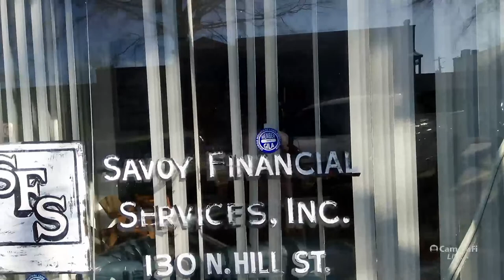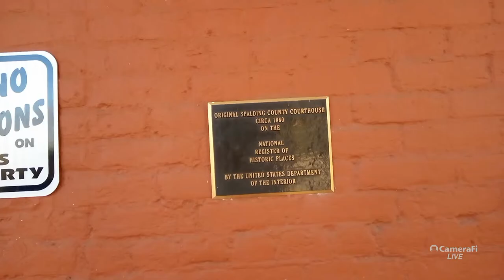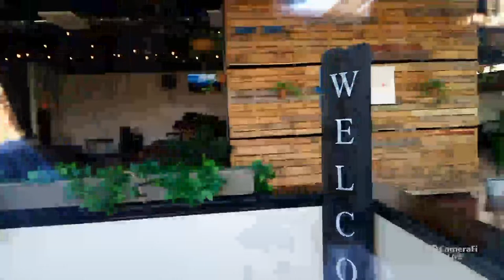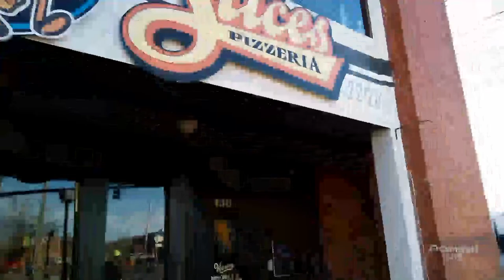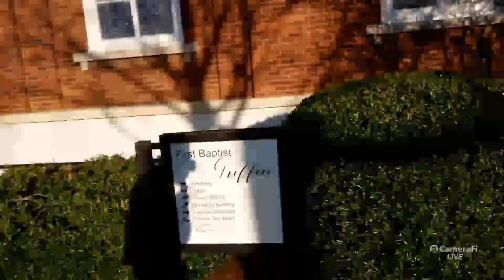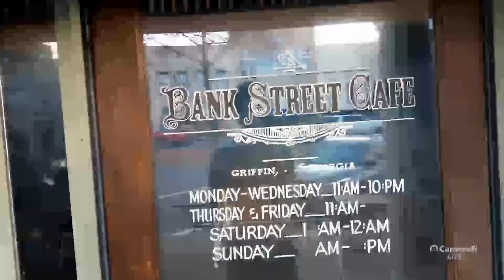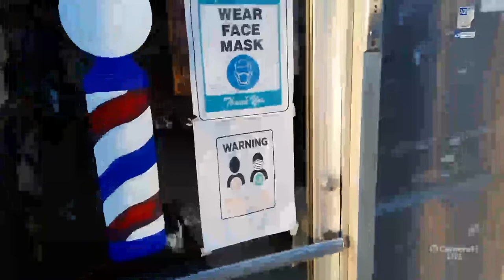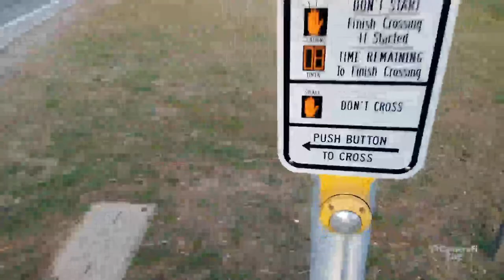LIVE 🔴 Exploring Griffin, GA (February 2023)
👉 Hey, wanna join my team?
👉 Become a Preferred Customer!

Welcome to my Livestream everyone! 👋
Please feel free to make a comment in the live chat.

🔴DreamMachine and/or the Channel moderators have the final say on whether or not users are violating the rules. Please do not discuss moderator actions in the live chat.

This Livestream was recorded with an AT&T Maestro Smartphone. 📱

This stream is created with CameraFi